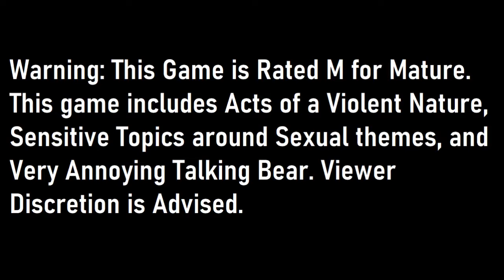[Penpal] Persona 4 Golden Daily - August 26th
Timeline:
Daytime (Dojima's House) - 00:00
Daytime - 1:11
Velvet Room (Persona Ruminations) - 4:12
Rise (Lovers Rank 6) - 6:24
Evening (Nanako's Homework) - 13:31